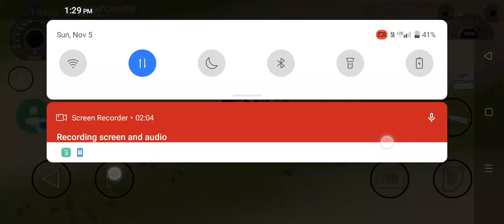indian vahicle simulator 3d new update with modified tractor , modified trolley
indian vahicle simulator 3d new update with modified tractor , modified trolley , tracrowalafs23 pindian tractor trolley pro simulator game ll download game ll tracrowalafs23 100videoindian farming tractour tunal driving game 🎯🎯 video।। आ गया टनल ट्रेक्टर ट्राली पलटी वाला गेम।।Shikargarh road, Jodhpur, Rajasthan,342015villages tractor trolley simulator game || tractor trolley game || new video villge tractor trolley simulator game new Village tractor driving game |tractor wala game | tractor toli game | indian tractor game trolly | ✓indian tractor game trolley || new tractor farming game ll new deepawali special tractor game play video Android app indian tractor driving simulator game ll new tractor game ll download deepawali spacial game indian havy driver game me taractor ka number ।। इंडियन हेवी ड्राइवर गेम का नया अपडेट।। just soonindian trectour simulator game Android. ।। Android app game download ।। आ गया नया गेम indian vaichale simulator tractor driving game ll new update game ll जल्दी से देख लो नया अपडेट आ गयाindian vaichale simulator 3d tractor game ll new tractor farming update ll download tracrowalafs23 Indian treactor simulator game play video fs23 ll download game ll fs23 free download game